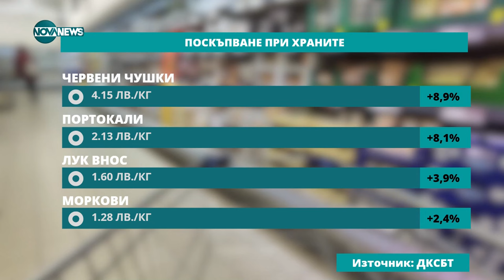Инфлацията у нас: Критериите за приемането ни в еврозоната - Твоят ден (05.03.2024)